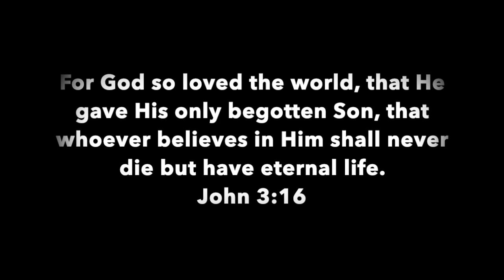LS Chapel 4-8-20 | The Woodlands Christian Academy